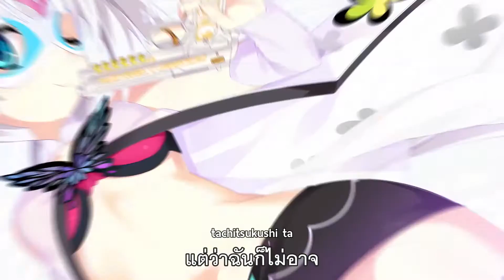Hanahime Absolute - OP 2.0 (Thai subtitles)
Title : ハナヒメ＊アブソリュート！ / Hanahime Absolute
Release: 26/08/2016

Song title: absolute wish
Vocal: fripSide
Lyric:  八木沼悟志 / Satoshi Yuginuma
Compose :八木沼悟志 / Satoshi Yuginuma
Arrange : 八木沼悟志 / Satoshi Yuginuma

Movie : PRHYTHM VISION